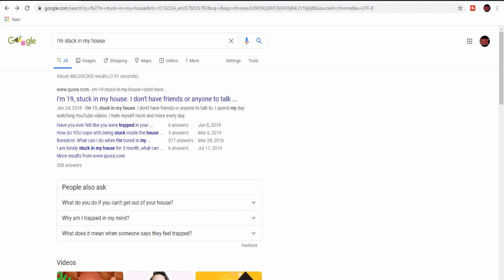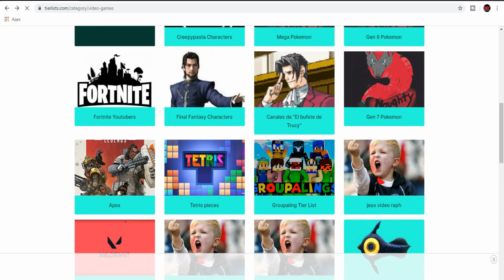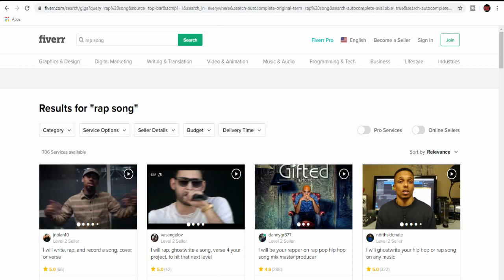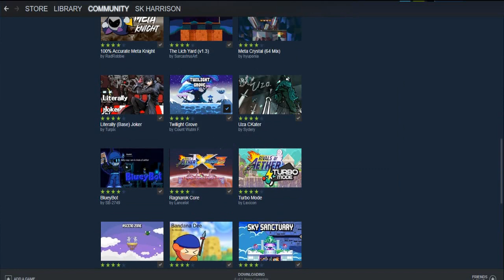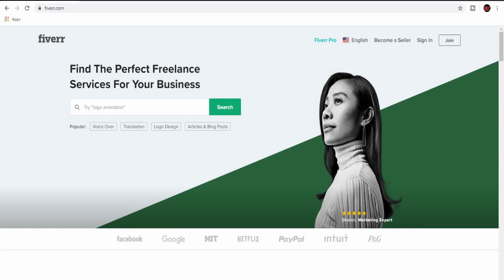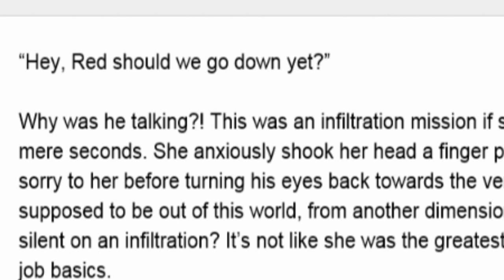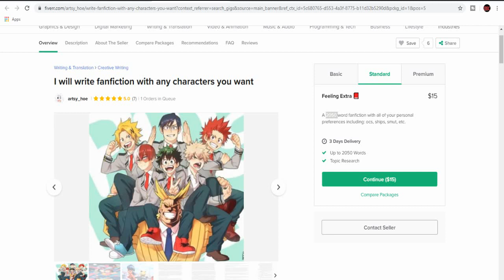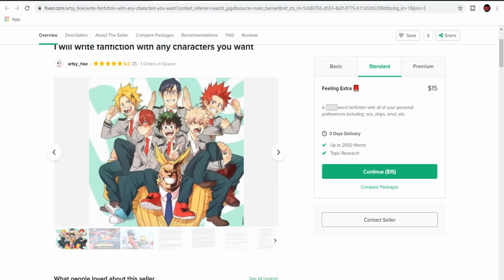I was bored (Quarantine Edition)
I was bored so I went to these 4 places to do some wacky things on the super special edition of I was bored.

Roblox Group- SK Team Fan Group

Make sure to get the SK Harrison Shirt, SK Team Show Shirt, or the Avengers vs SK Team Shirt in Roblox